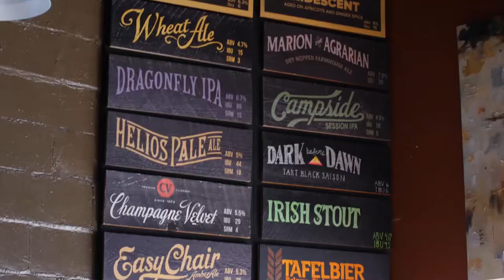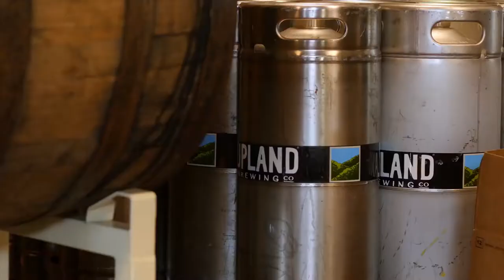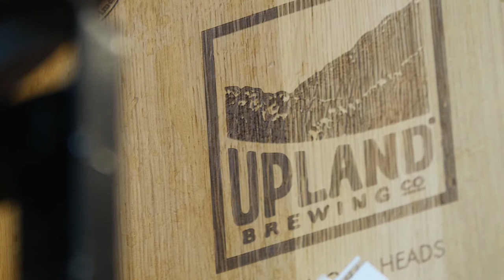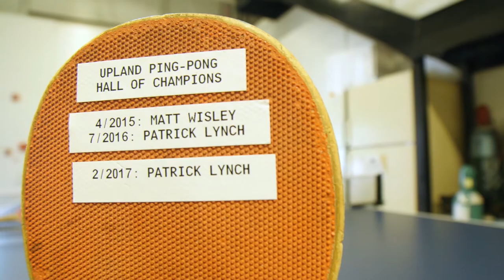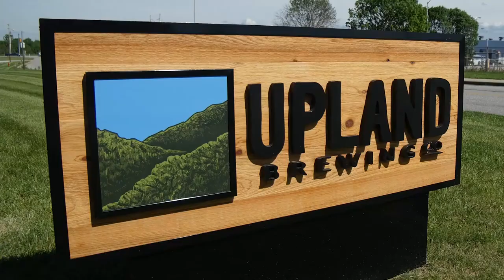Upland Brewing Company | Episode 6 | Season 3 | Pure Brews America